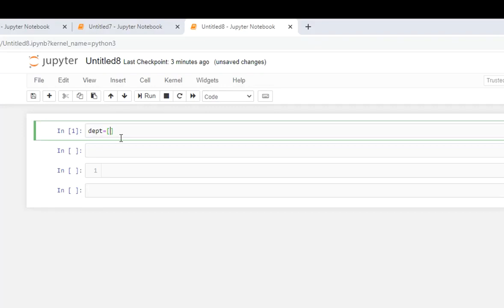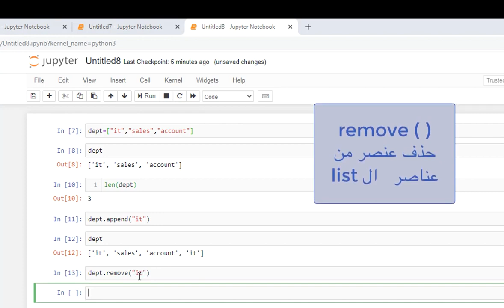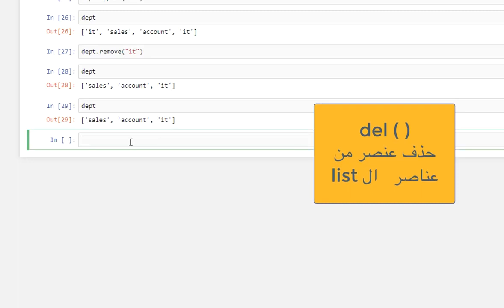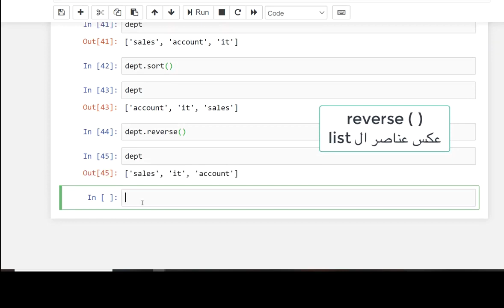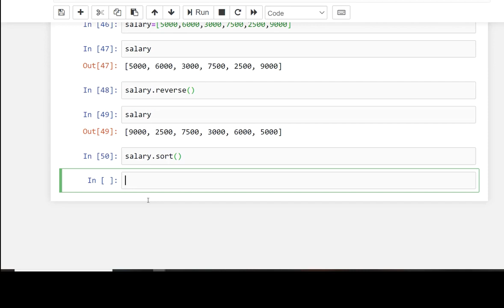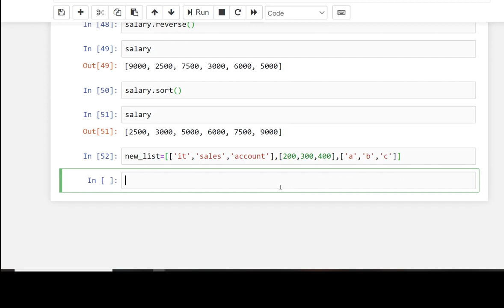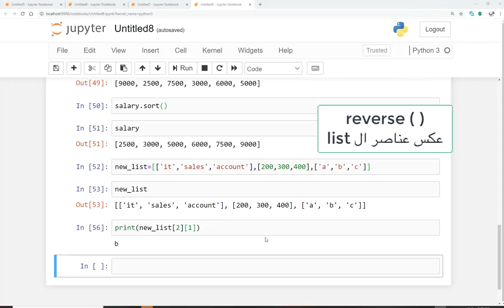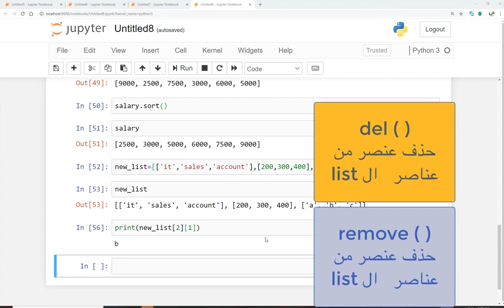تعلم بايثون بالمشاريع البرمجية | الدرس 16